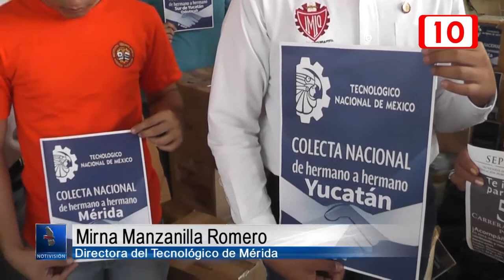100241 Tec de Mérida realiza carrera para recaudar fondos